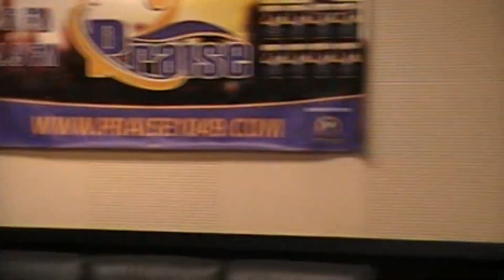Praise Radio 92.5 & 104.9FM 4/6/24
Thank You for supporting In Christ  I Stand Ministry
Music mixed by DJ Jackie
Voiceover(host names) by Lincoln Chestnut Production
Thank You! Loop426(movietools)